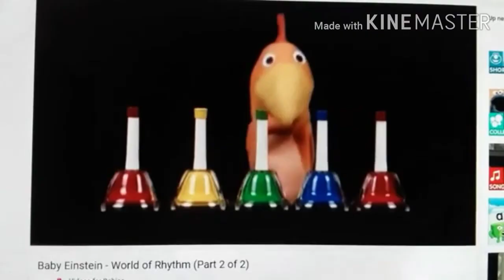Female Character Story (Pistada Jattuporn Style): Part 4 B: To Infinity and Beyond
Cast:
Victoria as Woody
Felicie Milliner as Buzz Lightyear
Coco The Cockatoo as Mr Potato Head
Jewel as Slinky Dog
Leafy as Rex
Golf Ball as Hamm
Kristal as Bo Peep
Firey and Friends as Themselves